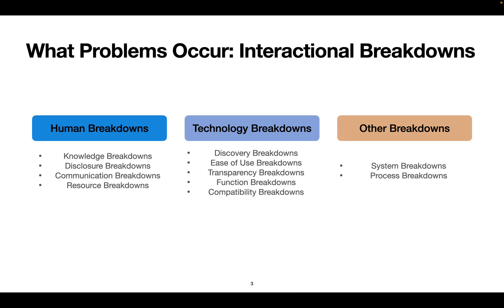Voices of Sexual Assault Survivors: Understanding Survivors' Experiences of Interactional ...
Voices of Sexual Assault Survivors: Understanding Survivors' Experiences of Interactional Breakdowns and Design Ideas for Solutions
Hyanghee Park, Jodi Forlizzi, Joonhwan Lee

Session: Video Previews

Abstract
From initial case-reporting at the crime scene to finishing legal procedures, survivors of sexual assault navigate numerous human and technological resources provided by various organizations. During the help-seeking process, survivors unavoidably interact with multiple professional stakeholders (e.g., legal authorities) and technologies (e.g., checking their case status on a court website). In the long and complex process, survivors experience interactional breakdowns with technology, and/or humans, but few studies have explored what types of breakdowns systematically occur and how to resolve them. Thus, for this study, we conducted in-depth interviews with survivors and professionals who reside in South Korea to identify what and how breakdowns occur. Moreover, participatory design sessions were conducted with sexual assault survivors and professionals to create designs that could resolve the breakdowns. Consequently, we discovered a total of eleven breakdowns and produced solutions centered on the stakeholders (i.e., survivor and professionals). Specifically, our participants wanted an integrated system that proactively informs survivors of the holistic procedures for help-seeking and legal action, manages their case, and even interacts with legal authorities on the survivor’s behalf. Based on the findings, we provide an agenda of essential designs and features that could mitigate interactional breakdowns. Additionally, we call for the HCI community to approach and solve sexual violence problems through a broad, macroscopic perspective instead of focusing on one specific technology or (social or organizational) system.

30-second video previews of DIS 2022